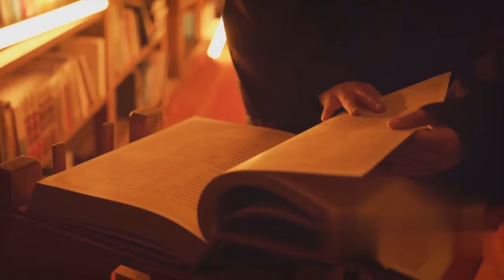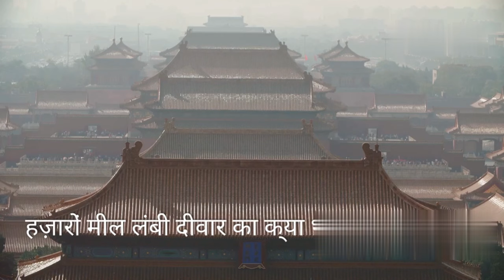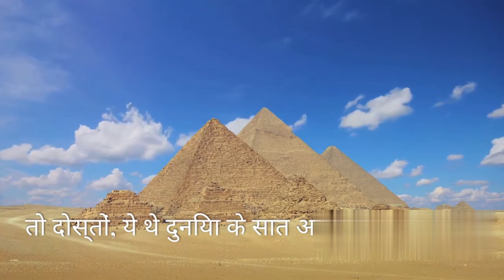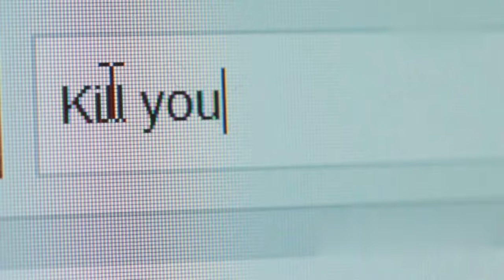दुनिया के 7 अजूबों का रहस्य ? | The Mystery of the Seven Wonders of the World?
English Titles

 1. Secrets of the Seven Wonders of the World
 2. Exploring the Mysteries of the Seven Wonders
 3. The Untold Stories of the Seven Wonders
 4. Ancient Wonders and Their Mysteries
 5. How Were the Seven Wonders Built?
 6. Seven Wonders: Facts and Legends
 7. Discovering the History of the Seven Wonders
 8. Seven Wonders of the World: Myths and Reality
 9. The Seven Wonders Through Time
 10. Secrets Behind the World’s Greatest Structures
 11. The Cultural Significance of the Seven Wonders
 12. Marvels of the Ancient World: The Seven Wonders
 13. Seven Wonders: Ancient Engineering Feats
 14. How the Seven Wonders Captured the World’s Imagination
 15. The Magic and Mystery of the Seven Wonders
 16. Seven Wonders of the World: What You Didn’t Know
 17. The Symbolism of the Seven Wonders
 18. Forgotten Facts about the Seven Wonders
 19. Exploring the Construction of the Seven Wonders
 20. The Seven Wonders: Myths, Legends, and Truth
 21. The Legacy of the Seven Wonders in Modern Times
 22. The Seven Wonders: Then and Now
 23. A Deep Dive into the Seven Wonders of the World
 24. How the Seven Wonders Inspire Today’s Architecture
 25. Understanding the Mysteries Behind the Seven Wonders

Hindi Titles

 1. दुनिया के 7 अजूबों का रहस्य
 2. सात अजूबों के अनकहे रहस्य
 3. दुनिया के सात अजूबों की अद्भुत कहानियाँ
 4. प्राचीन अजूबे और उनके रहस्य
 5. सात अजूबे कैसे बने?
 6. सात अजूबे: तथ्य और किवदंतियाँ
 7. सात अजूबों का इतिहास
 8. सात अजूबों के बारे में अनसुने तथ्य
 9. समय के साथ सात अजूबों का सफर
 10. दुनिया के अद्भुत संरचनाओं का रहस्य
 11. सात अजूबों का सांस्कृतिक महत्व
 12. प्राचीन दुनिया के सात अजूबे
 13. सात अजूबे: प्राचीन इंजीनियरिंग की मिसाल
 14. कैसे सात अजूबों ने सबको प्रभावित किया?
 15. सात अजूबों की अद्भुत बातें
 16. सात अजूबे: अनसुनी कहानियाँ
 17. सात अजूबों का प्रतीकात्मक महत्व
 18. सात अजूबों के अनजाने तथ्य
 19. सात अजूबों का निर्माण कैसे हुआ?
 20. सात अजूबे: मिथक और सच्चाई
 21. सात अजूबों की विरासत और आज का समय
 22. सात अजूबे: अतीत से आज तक
 23. सात अजूबों की अद्भुत यात्रा
 24. कैसे सात अजूबे आज के वास्तुकला को प्रेरित करते हैं?
 25. सात अजूबों के रहस्यों की गहराई में

Let me know if you need specific angles or additional themes! Here are 50 related titles in both Hindi and English for the topic of the Seven Wonders of the World:

English Titles

 1. Secrets of the Seven Wonders of the World
 2. Exploring the Mysteries of the Seven Wonders
 3. The Untold Stories of the Seven Wonders
 4. Ancient Wonders and Their Mysteries
 5. How Were the Seven Wonders Built?
 6. Seven Wonders: Facts and Legends
 7. Discovering the History of the Seven Wonders
 8. Seven Wonders of the World: Myths and Reality
 9. The Seven Wonders Through Time
 10. Secrets Behind the World’s Greatest Structures
 11. The Cultural Significance of the Seven Wonders
 12. Marvels of the Ancient World: The Seven Wonders
 13. Seven Wonders: Ancient Engineering Feats
 14. How the Seven Wonders Captured the World’s Imagination
 15. The Magic and Mystery of the Seven Wonders
 16. Seven Wonders of the World: What You Didn’t Know
 17. The Symbolism of the Seven Wonders
 18. Forgotten Facts about the Seven Wonders
 19. Exploring the Construction of the Seven Wonders
 20. The Seven Wonders: Myths, Legends, and Truth
 21. The Legacy of the Seven Wonders in Modern Times
 22. The Seven Wonders: Then and Now
 23. A Deep Dive into the Seven Wonders of the World
 24. How the Seven Wonders Inspire Today’s Architecture
 25. Understanding the Mysteries Behind the Seven Wonders

Hindi Titles

 1. दुनिया के 7 अजूबों का रहस्य
 2. सात अजूबों के अनकहे रहस्य
 3. दुनिया के सात अजूबों की अद्भुत कहानियाँ
 4. प्राचीन अजूबे और उनके रहस्य
 5. सात अजूबे कैसे बने?
 6. सात अजूबे: तथ्य और किवदंतियाँ
 7. सात अजूबों का इतिहास
 8. सात अजूबों के बारे में अनसुने तथ्य
 9. समय के साथ सात अजूबों का सफर
 10. दुनिया के अद्भुत संरचनाओं का रहस्य
 11. सात अजूबों का सांस्कृतिक महत्व
 12. प्राचीन दुनिया के सात अजूबे
 13. सात अजूबे: प्राचीन इंजीनियरिंग की मिसाल
 14. कैसे सात अजूबों ने सबको प्रभावित किया?
 15. सात अजूबों की अद्भुत बातें
 16. सात अजूबे: अनसुनी कहानियाँ
 17. सात अजूबों का प्रतीकात्मक महत्व
 18. सात अजूबों के अनजाने तथ्य
 19. सात अजूबों का निर्माण कैसे हुआ?
 20. सात अजूबे: मिथक और सच्चाई
 21. सात अजूबों की विरासत और आज का समय
 22. सात अजूबे: अतीत से आज तक
 23. सात अजूबों की अद्भुत यात्रा
 24. कैसे सात अजूबे आज के वास्तुकला को प्रेरित करते हैं?
 25. सात अजूबों के रहस्यों की गहराई में!